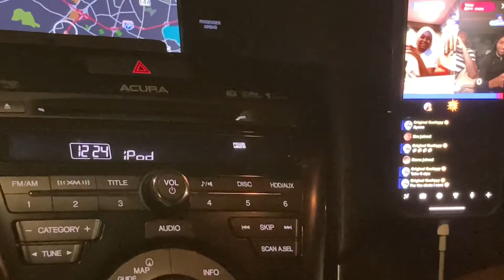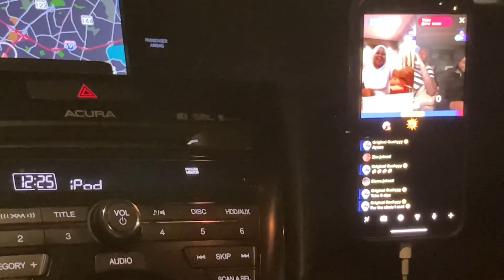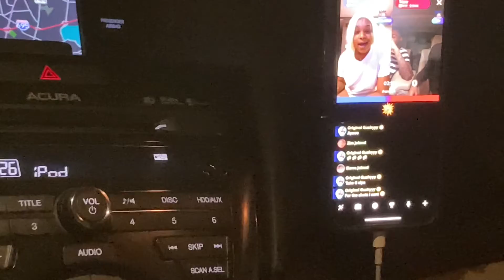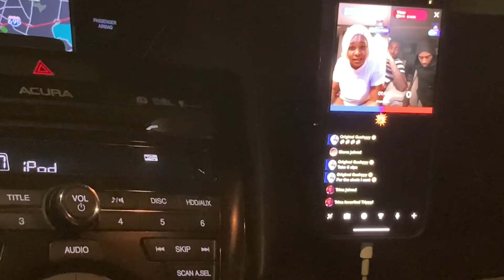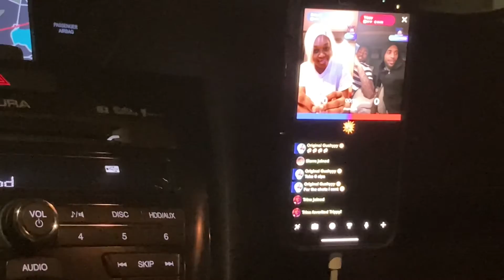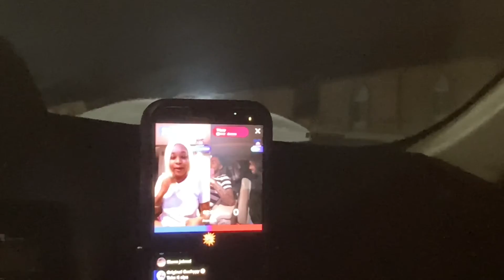BADDIE” ON TAGGED” LIVESTREAM!!(Getting Lit🔥SHAKING A#%)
Hello HUSTLE Gang I’m back with another  Tagged Live Stream!! Got another Baddie getting Lit from Atlanta taken shots and talking crazy 😭tune in !!
Friend me in Tagged.. (__hustle101)
to get added to the stream!!

“I inspire those who luv to hustle”

What too look out for !!
1)Twitch live streams!! coming soon ..
2)“Smoke session Pod Cast Coming soon..(episode 1-2)
2-3times a week
4)Lil Brova Brithday Vlog🙏…
5)G&M mukbang …
6)SixFlag vlog…